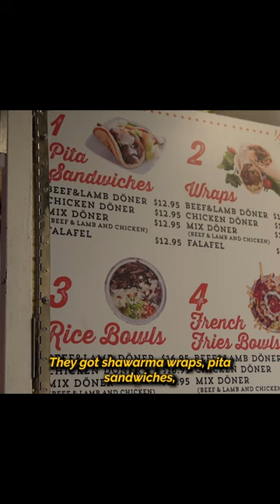LATE NIGHT Shawarma in VEGAS 🌮🍟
You would think that in Las Vegas, since it's a 24 hour town, there should be plenty of 24 hour restaurants. Yes, there are plenty of restaurants that stay open late or are round the clock, however, it's harder to find them than you think. But also, how many of them are actually good or worth it? Typically, each casino will have at least one restaurant or eatery open at all times, but that doesn't mean it's going to be good. I am here to help you find some of the good late night restaurants by showing you some of my favorite locations